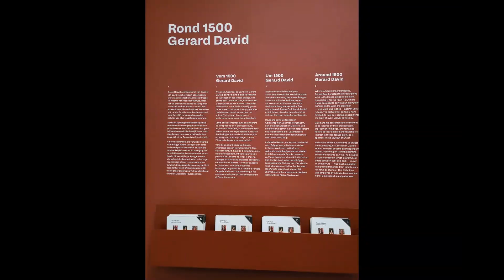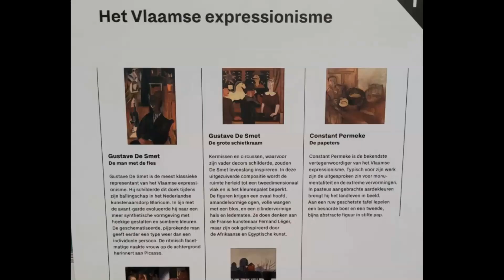Brugge Groeningemuseum Overzicht & eeuwen kunst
Dagje Brugge Groeningemuseum